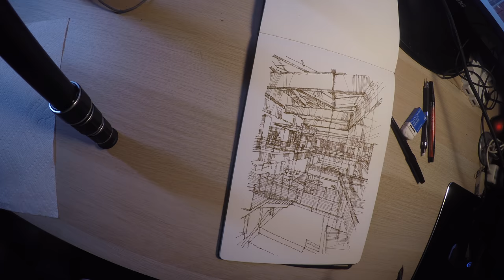Architecture Sketch - Gensler Office Interior